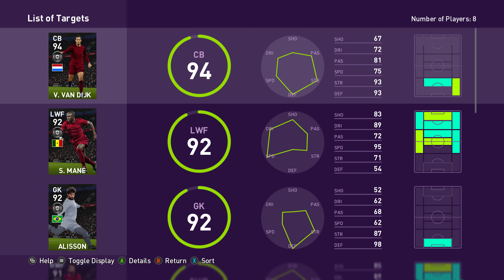eFootball PES 2020 2020 02 17 17 58 06 01